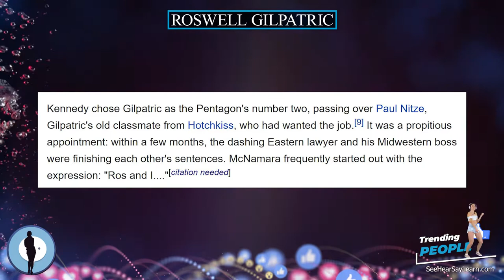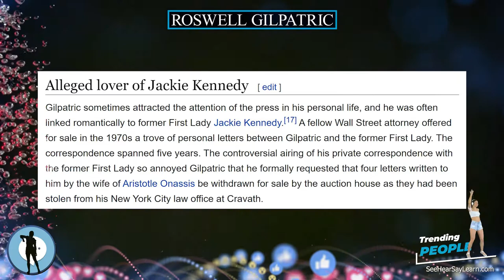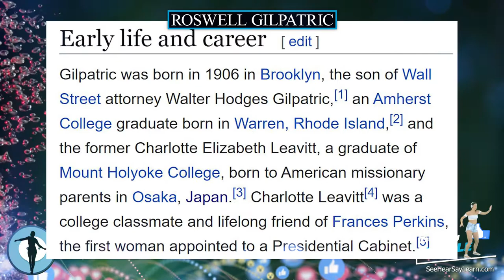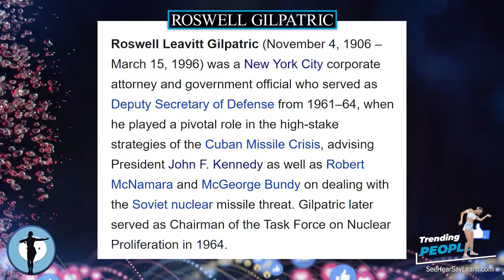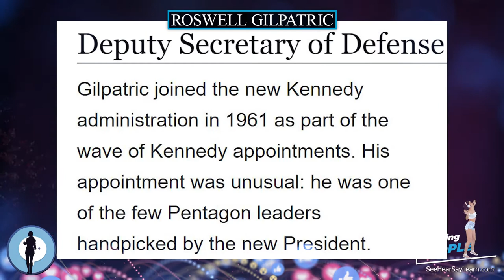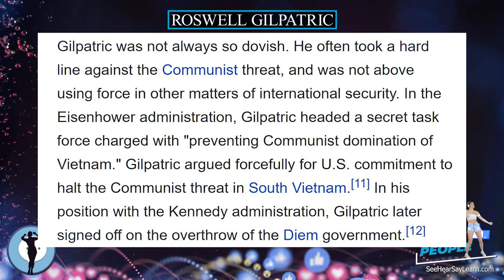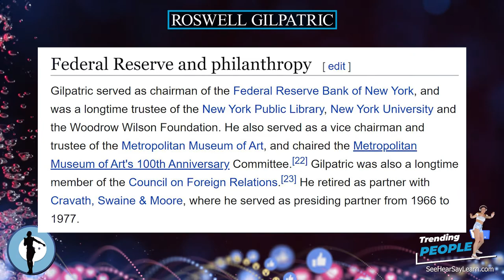Roswell Gilpatric ⭐️ TRENDING PEOPLE ⭐️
Roswell Leavitt Gilpatric (November 4, 1906 – March 15, 1996) was a New York City corporate attorney and government official who served as Deputy Secretary of Defense from 1961–64, when he played a pivotal role in the high-stake strategies of the Cuban Missile Crisis, advising President John F. Kennedy as well as Robert McNamara and McGeorge Bundy on dealing with the Soviet nuclear missile threat. Gilpatric later served as Chairman of the Task Force on Nuclear Proliferation in 1964.

Plaque Remover
Instant Self-Tanner
Trending Audible Books